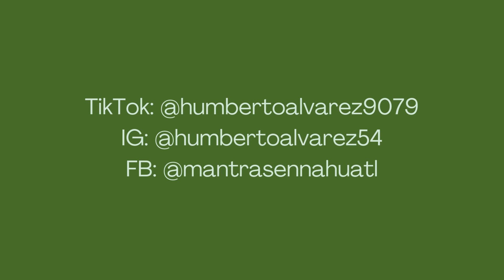Procesión de Humberto Alvarez 1993 ft. Antonio Zepeda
Letra en nahuatl y música de Humberto Alvarez. Voces, teclado e instrumentos indígenas mexicanos: Humberto Alvarez.
Artista invitado: Antonio Zepeda: aerófonos indígenas.
Grabado en la CDMX en 1993. Pieza incluida en el álbum Malinalxochitl, danza y canto lunar.
Dedicada al pueblo de Malinalco.